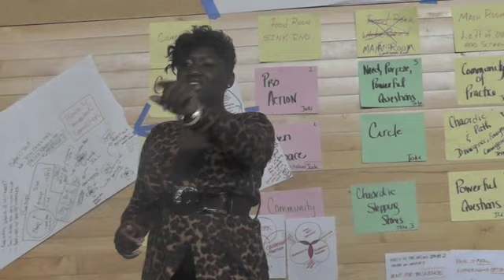Can You Hear Me by Tottiana Adams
Tottiana offers this poem as a gift to open Day 3 of InCommons Art of Hosting in St. Paul, MN in March 2012.  Brilliant!